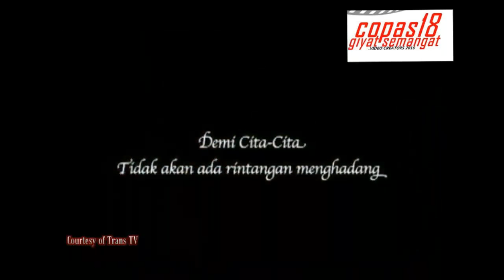sepatu lumpur (TRANS TV) || Sediih lihatnya,tapi buat kita semangat...